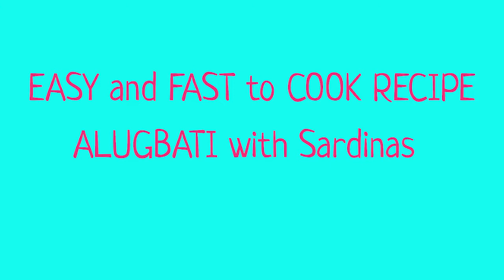[EASY-to-COOK RECIPE] - ALUGBATI (Spinach) and SARDINES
A healthy, low-cost and fast recipe: ALUGBATI and SARDINES
Here are the ingredients:
Alugbati
2 Cans Sardines
3 tbsp. Cooking Oil
2 Cloves Medium-Size Garlic
2 Onions
1 tbsp. Soy Sauce
1/ 2 tsp. Salt
3 pcs. Green Chili